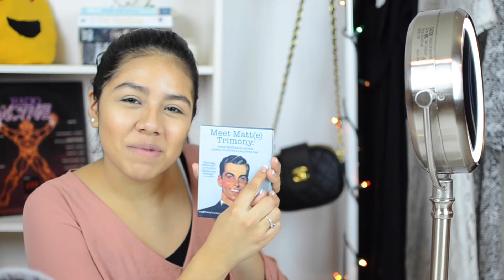GET READY WITH ME: SWEET SIXTEEN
Hey guys, whats up? Today's video is my 16th birthday get ready with me.. I hope you guys like it!! XOXO..